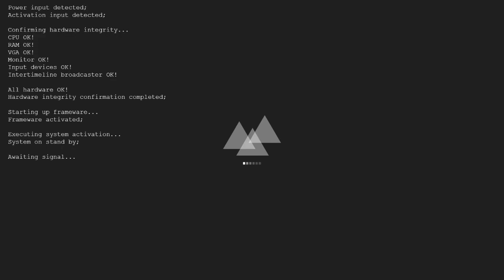Why you should listen to your haters - VTuber Discussion with Chaos Sinfora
Membership:
FANBOX: